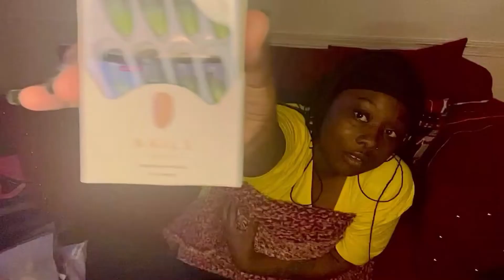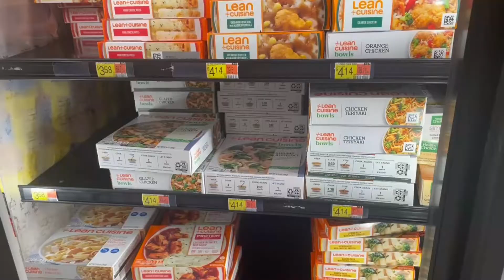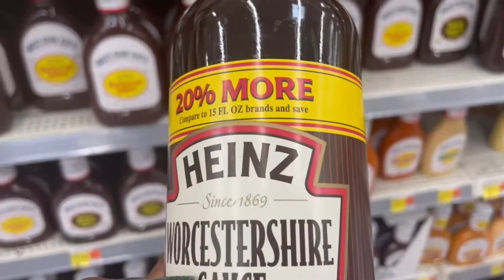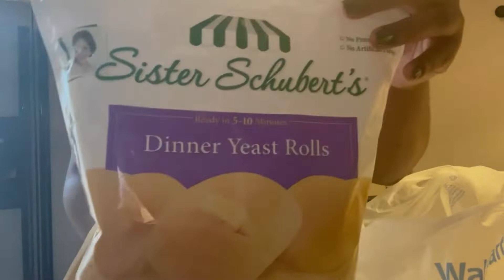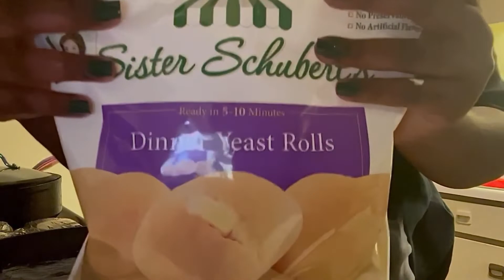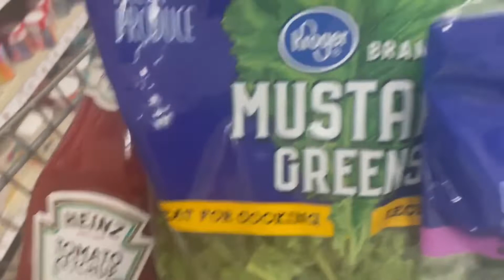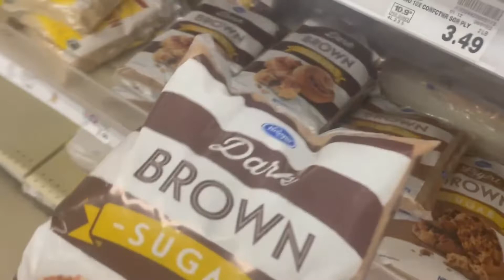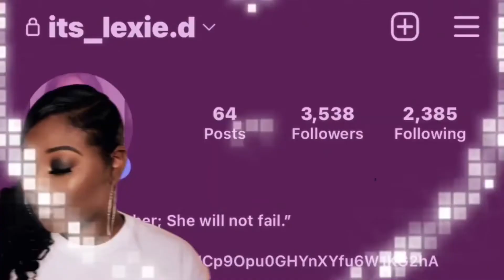VLOG| SHEIN Kids Haul + Olipop Review + Cook 2 Meals W/ Me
Outfit 1: SHEIN Baby Tie Dye Rib Knit Tee & Shorts

Outfit 2: SHEIN Baby Tie Shoulder Shirred Ruffle Trim Cami Top & Pants

Outfit 3: Baby Letter Graphic Tee & Cow Print Ruffle Trim Suspender Pants

Outfit 4: Baby Frill Trim Cami Bodysuit & Graphic Print Flare Leg Pants

Outfit 5: Baby Letter Graphic Ruffle Trim Bodysuit & Floral Flare Leg Pants

Press ons (no particular order as shown) :
Valentine Nails: 24pcs Long Coffin Heart Pattern Fake Nail & 1pc Nail File & 1sheet Tape

Money Green Nails: 24pcs Short Square Plain Fake Nail & 1sheet Tape & 1pc Nail File

Blue Nails: 24pcs Short Square Plain Fake Nail & 1sheet Tape & 1pc Nail File

French Tips: 24pcs Long Square 3D Rhinestone Decor Fake Nail & 1pc Nail File & 1sheet Tape

Green/Black Ombré Nails: ROMWE 24pcs Long Coffin Ombre Fake Nail & 1sheet Tape

Pieces I ordered for myself:
Shirt: SHEIN ICON Plus Curved Hem Tube Top

Dress: SHEIN SXY Plus Solid Ruched Tie Backless Bodycon Dress